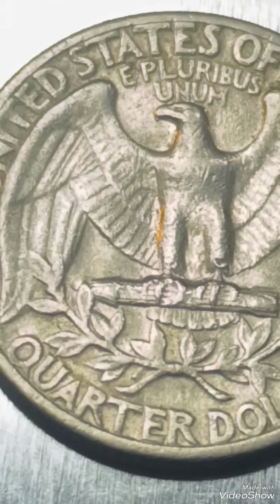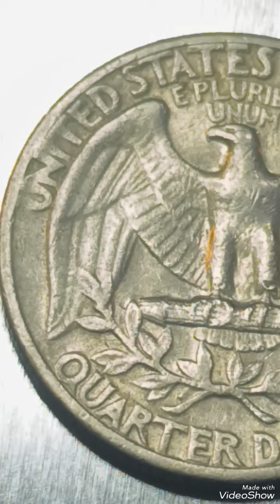1972 Washington quarter Error that are worth Big money#quarter#coins#money#coinscollection